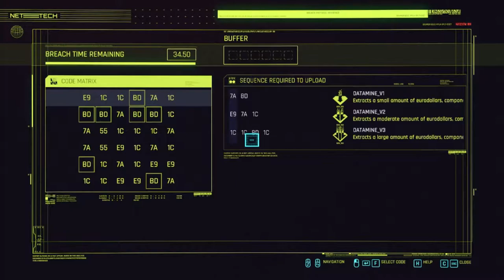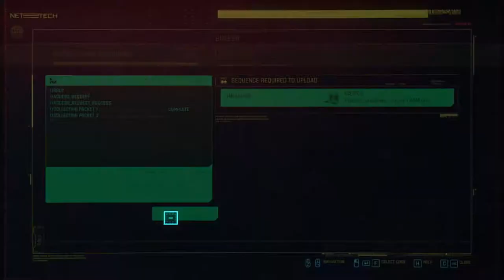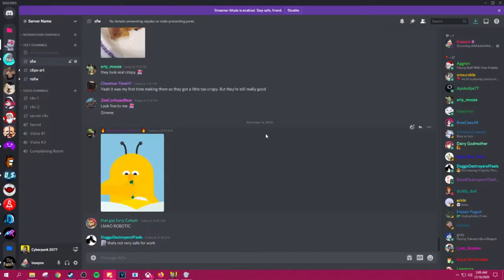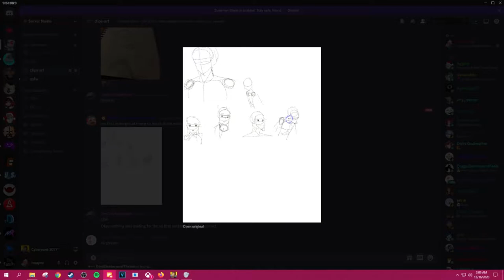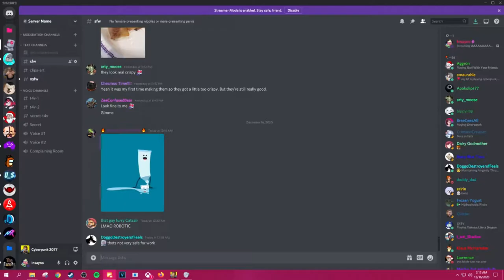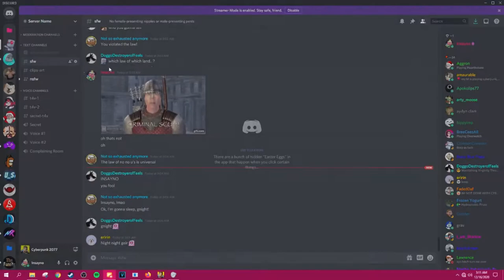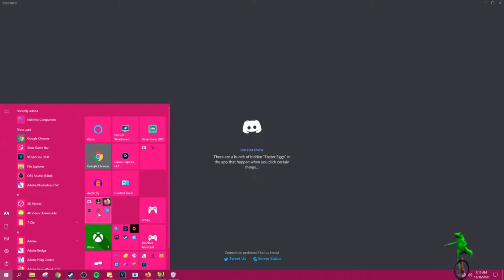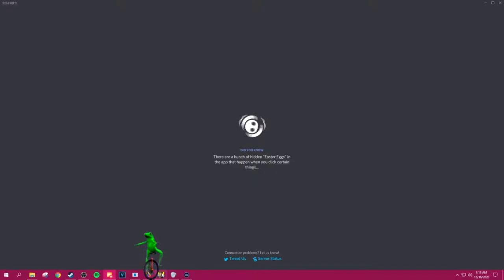Drew Plays - Cyberpunk 2077 - Stream 3